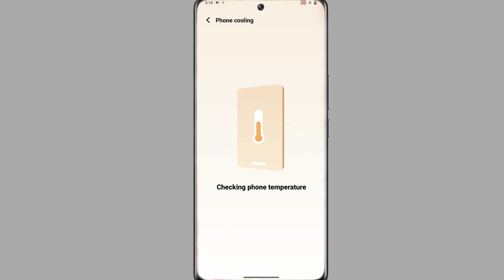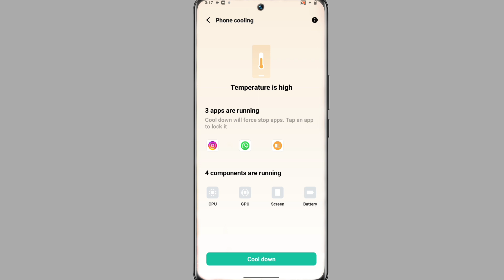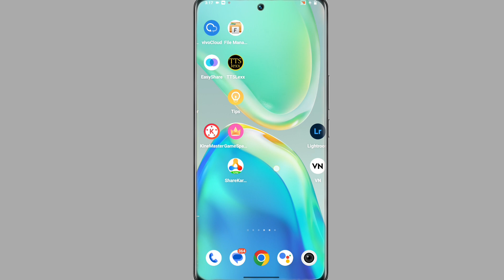vivo V27 phone heating problem solve kaise kare । phone heating solution on vivo V27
My Camera

My Trypod
My Light